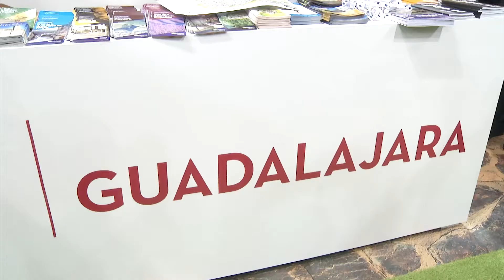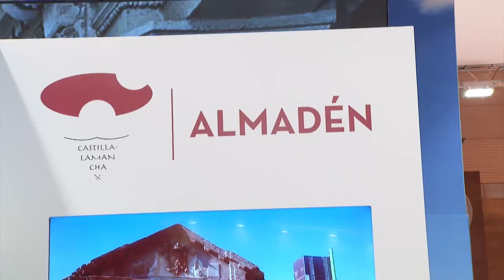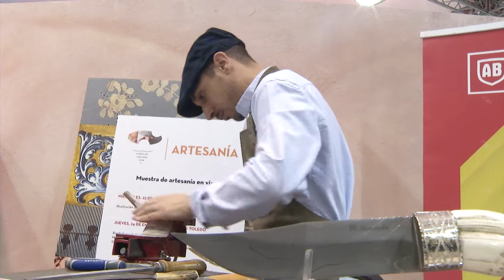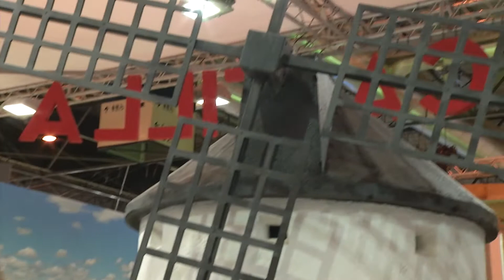Inauguración del stand de CLM en FITUR 2019